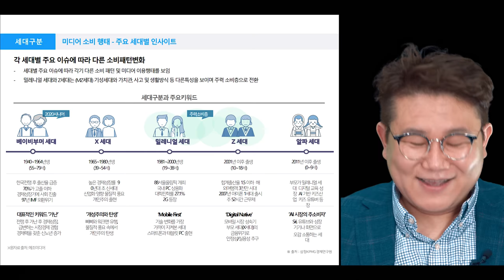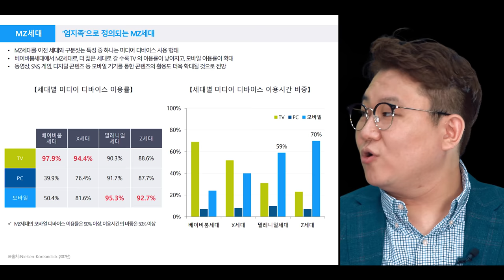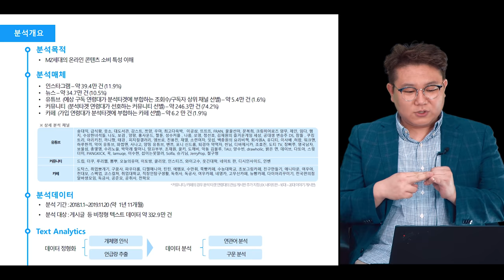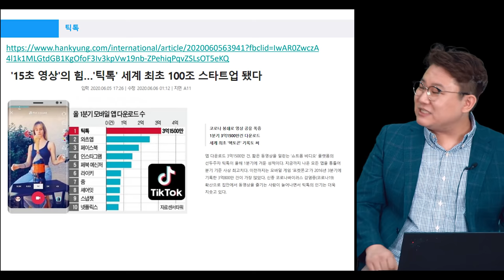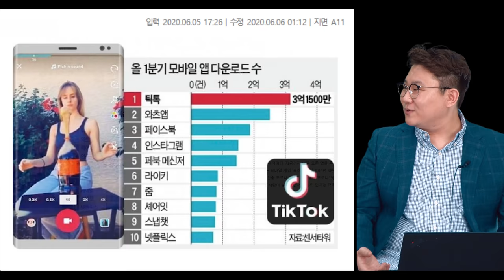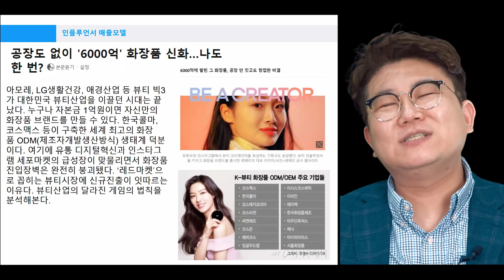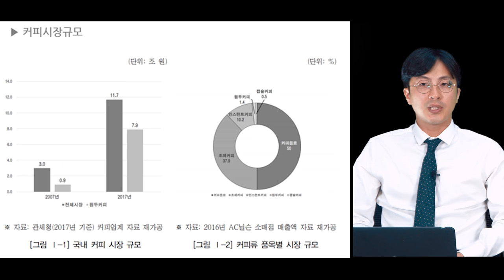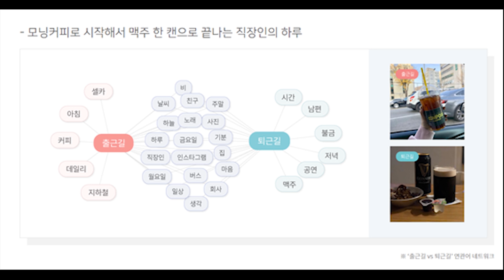100조 스타트업 틱톡의 성장을 이해하기 위해선 'Z세대'를 알아야한다 [빅사이즈 3편]